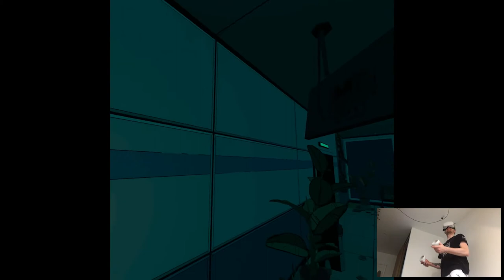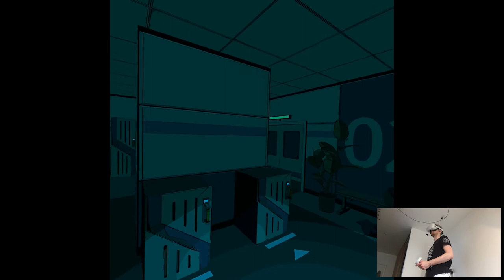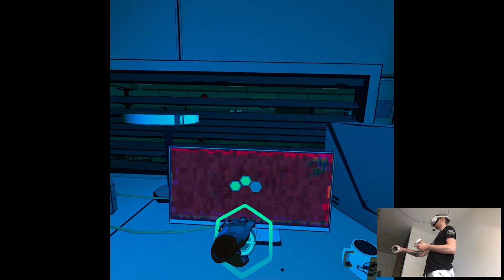GENOME LAB - Jurassic World Aftermath | Part 6 Playthrough | Oculus Quest 2 VR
Hi

I just found of that The Wizards - Dark Times is actually coming to Quest standalone next week! While it's gonna be fun and all...I noticed my playthrough dropped out lol, apparently I forgot to continue it. Looking at what I was writing at that time seems like Quest 2 was releasing so, not surprising I abandoned that game. What I decided to do, since I have a certain dynamic here that if a PCVR game will ever release on standalone later, I should do a full playthrough before that happens to have a playlist ready to watch, for example that was exactly the situation with Saints&Sinners. We have almost one week before The Wizards will drop, I'm pretty sure I'll introduce an "emergency uploads" thing where the videos will go up on the channel asap because of the time crunch. I'm gonna spam record it then and I'll update y'all what's up tomorrow.

Short PC specs:

i9-9900KS
RTX 2080ti
32GB RAM 3200MHz
2TB SAMSUNG 970 EVO PLUS M.2